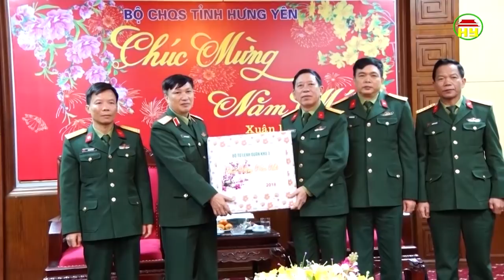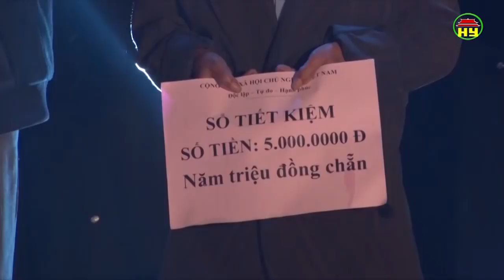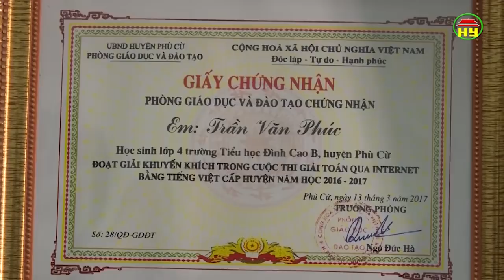Thời sự Hưng Yên thứ 3 ngày 30/1/2018.